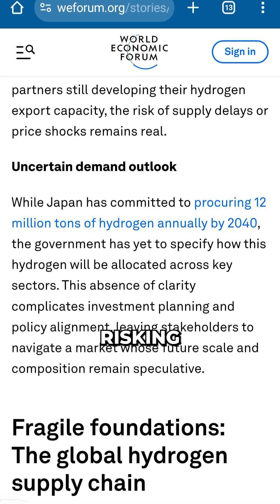Can Japan Pull Off Its Hydrogen Vision?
Japan’s hydrogen future is massive—but can it meet demand?

With 24% of global hydrogen patents, Japan is serious about making hydrogen work across steel, transit, and energy. But with limited renewables, it may need to import 12 million tons annually by 2040.

At NewHydrogen, we believe the solution is producing green hydrogen anywhere there’s heat and water—no electrolysis, no fossil fuels. Our ThermoLoop system is being designed to deliver just that.